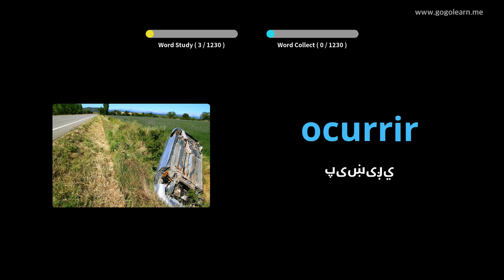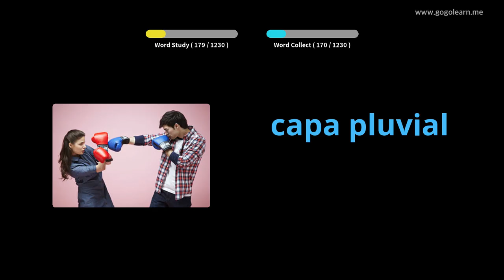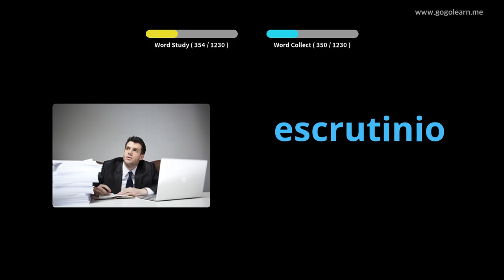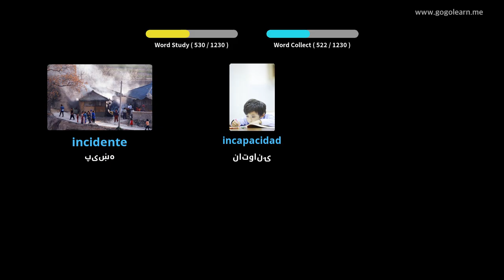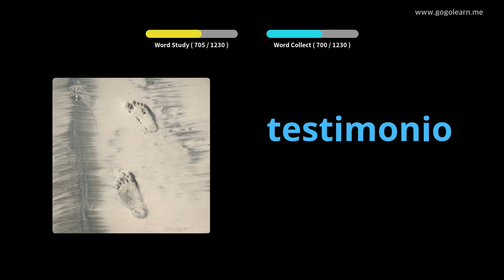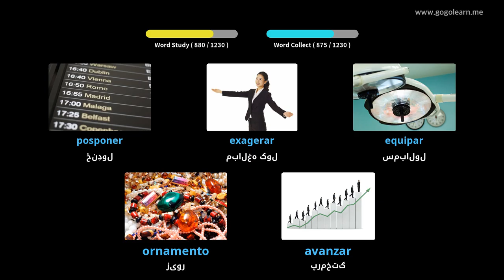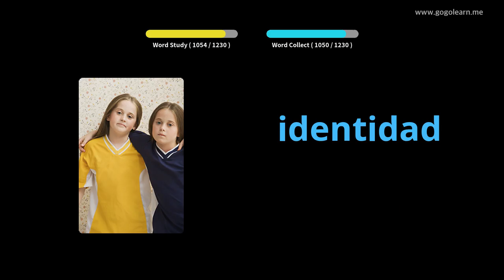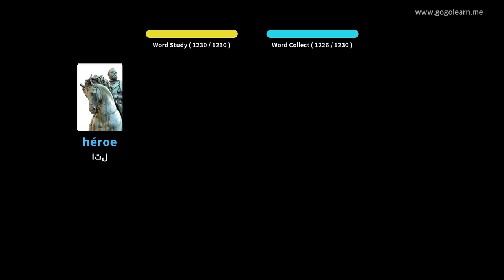د هسپانوي قاموس زده کونکی |Golearn